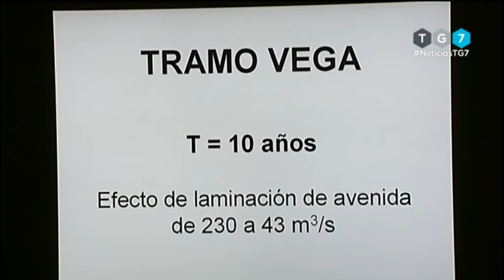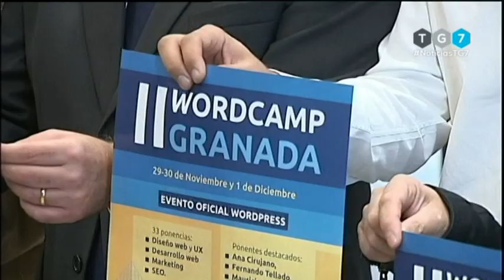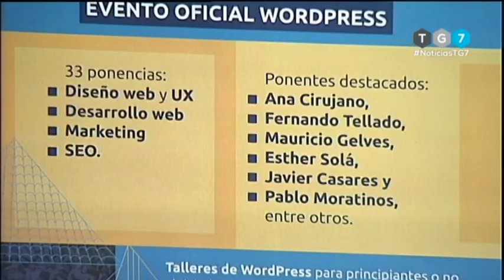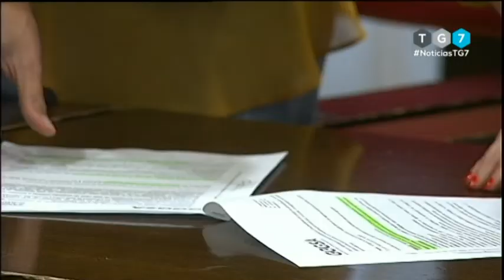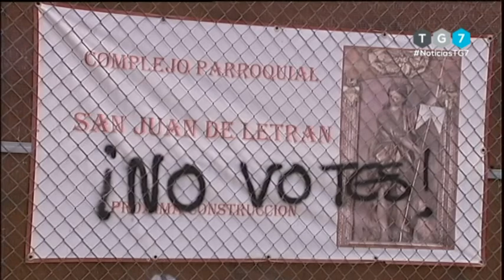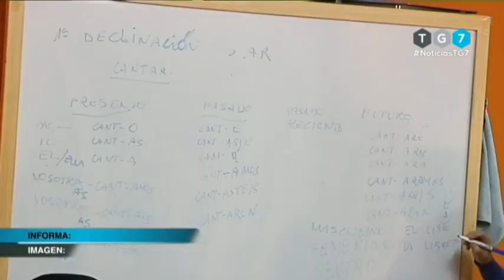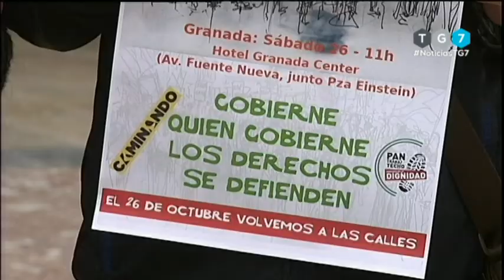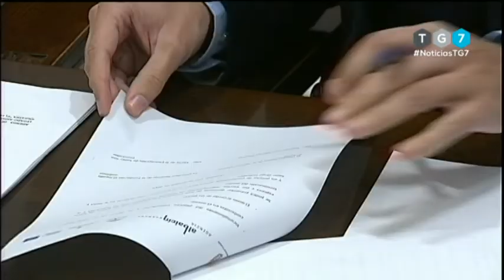TG7 Noticias Martes 22 de Octubre de 2019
La actualidad política de la ciudad de Granada, con todos los puntos de vista y las declaraciones de los grupos municipales tienen cabida en TG7 Noticias. Cultura, ciencia, solidaridad y propuestas vecinales son también algunos de los contenidos que completan el informativo de la Televisión Municipal de Granada. Incluye la información deportiva y el tiempo.

Presentado por Pedro Pablo López.